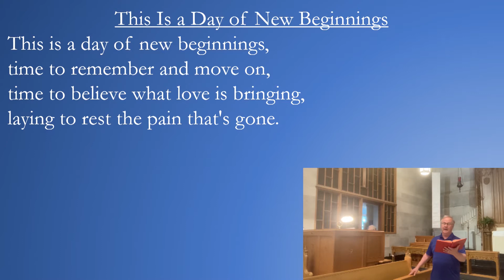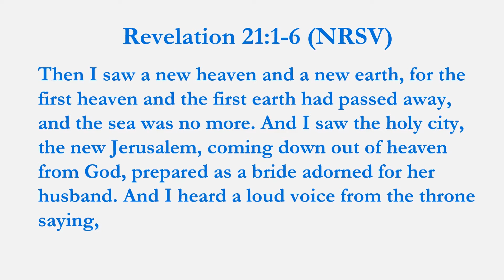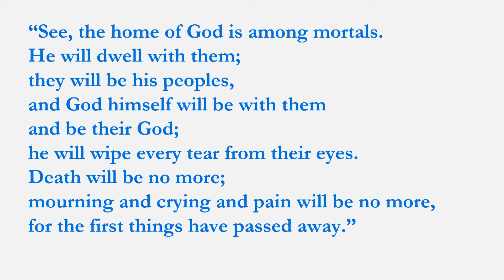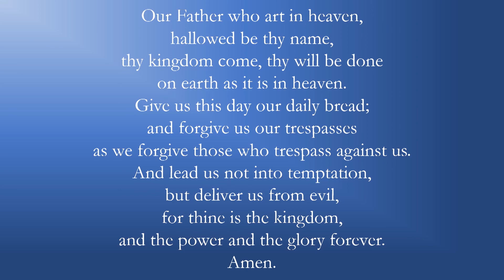05.22.22 Baker Memorial United Methodist Church